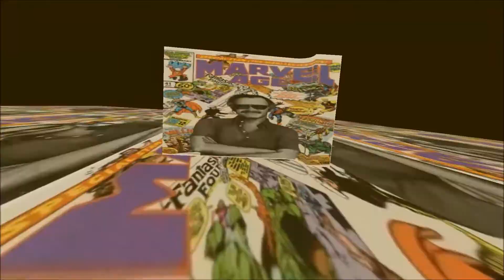HOLA SOY JDX Y ESTE ES MI CANAL